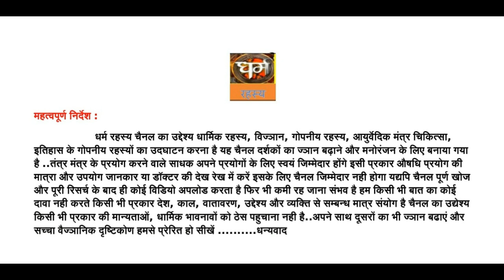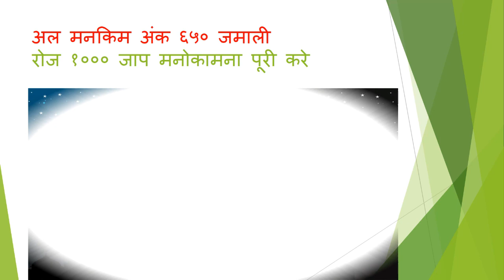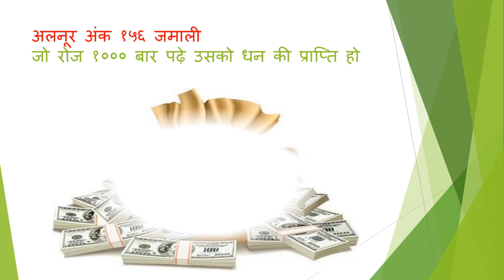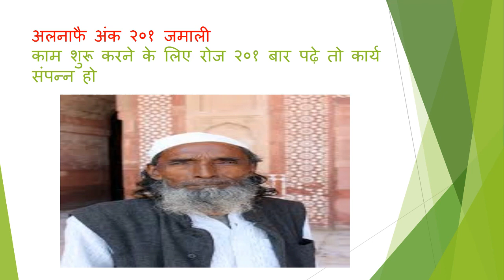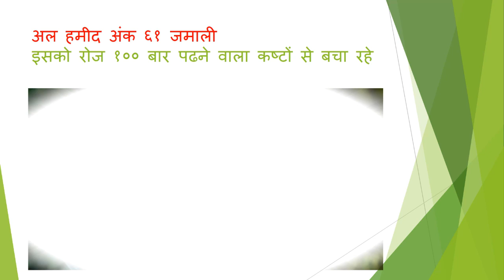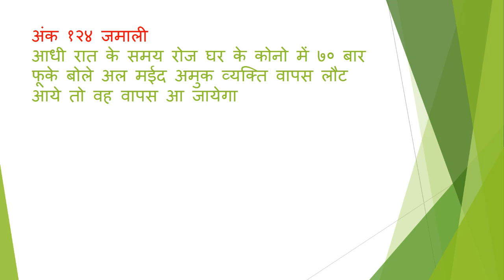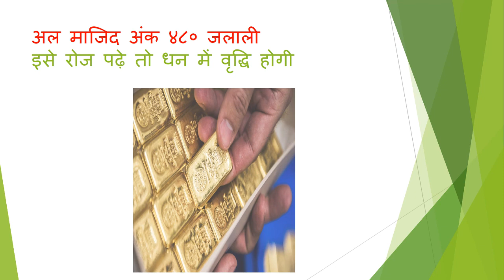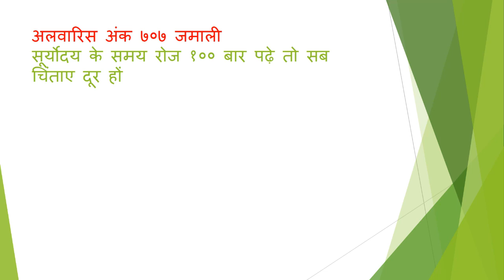अंको की करामात मुस्लिम तंत्र आखिरी भाग